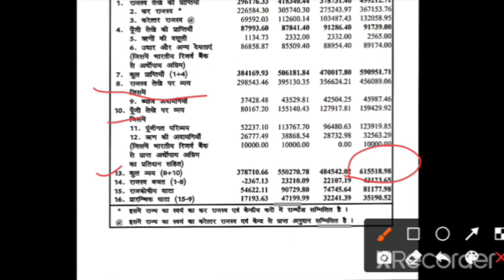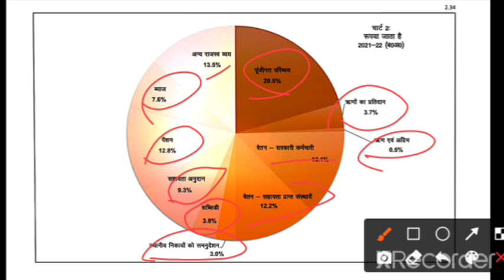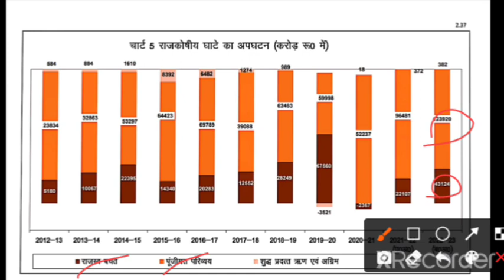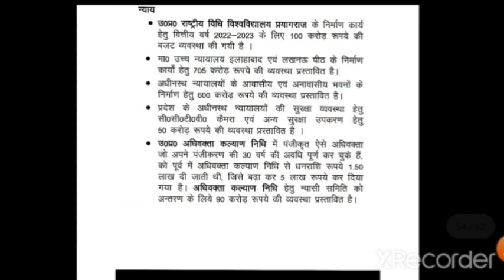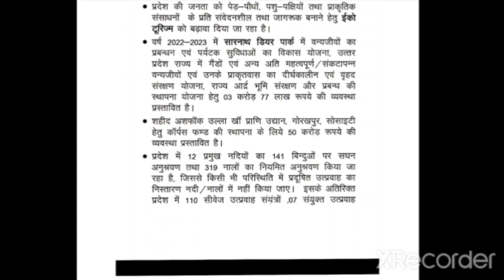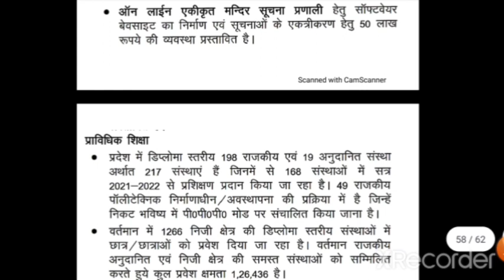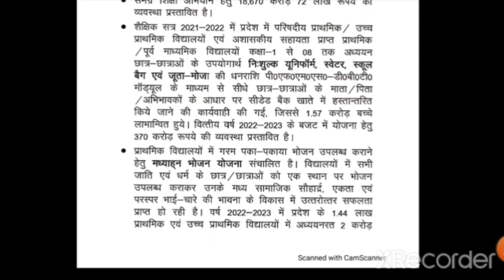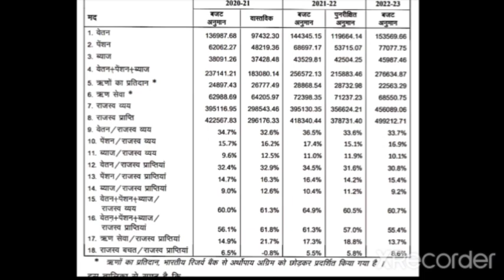Uttar Pradesh Budget 2022-23 ||Key Highlights || सम्पूर्ण तथ्य एवं सार ||By Ravendra Singh Sir